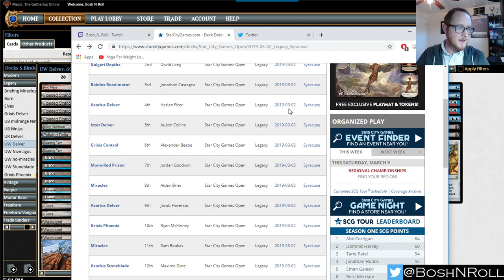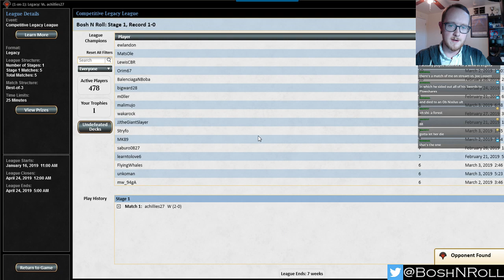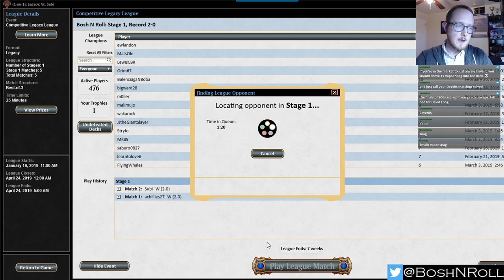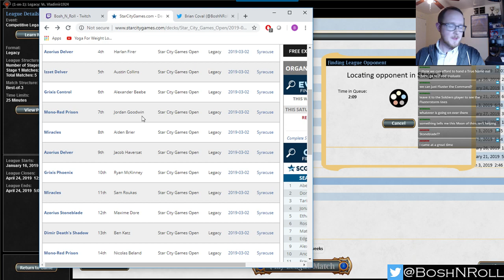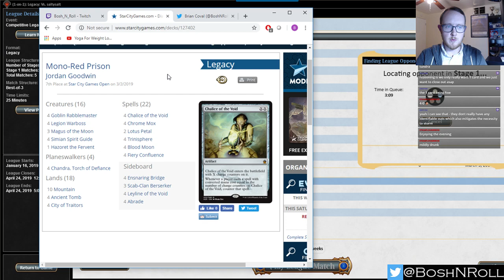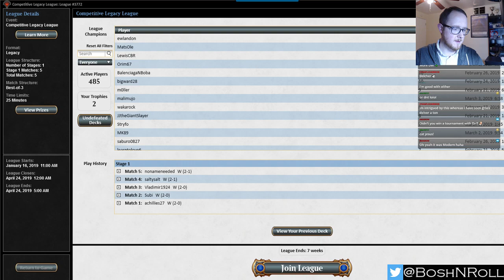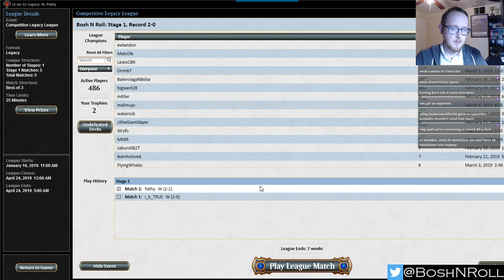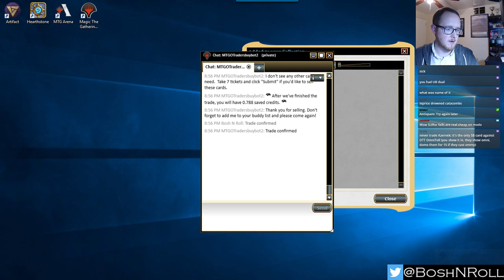Undefeated run with Azorius Delver.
Huge variety of matchups, defeated them all. If you're interested in UW Delver there's a lot to consume here.